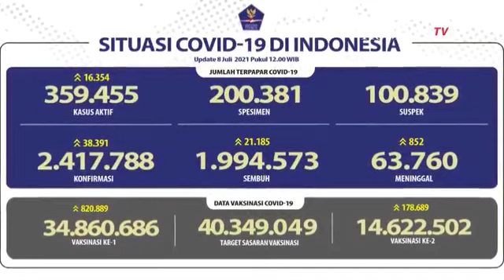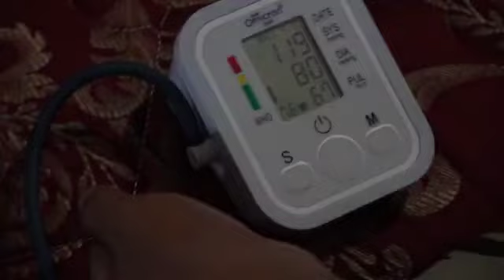Kesiapan Yonif 3 Mar dalam penanganan Covid-19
Kesiapan penanganan COVID 19,  Batalyon Infanteri 3 Marinir dalam medukasi tentang Simulasi Penerapan Protokol Isolasi Mandiri dan dapat dijadikan sebagai panduan dalam pelaksanaan isolasi Mandiri pasien COVID19 gejala ringan.